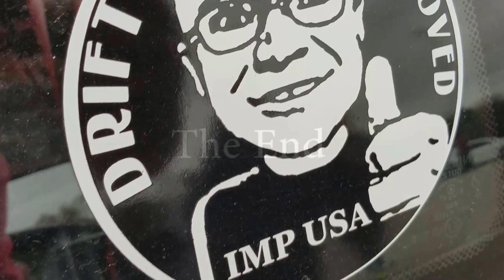300WHP K20 MUGEN TYPE R?!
515 Get Down's End of Year meet